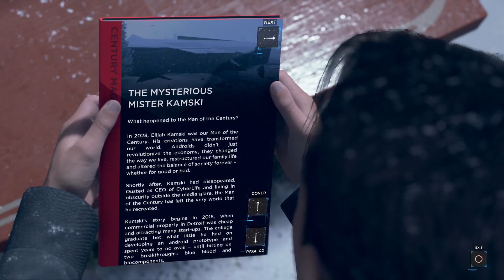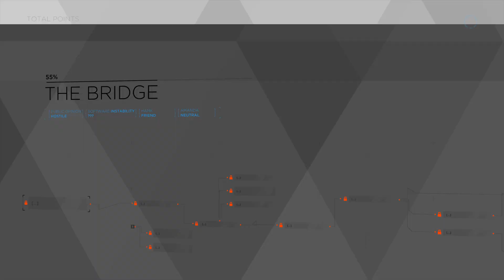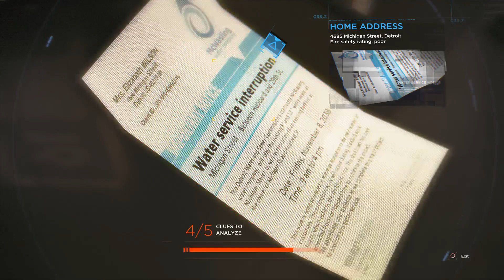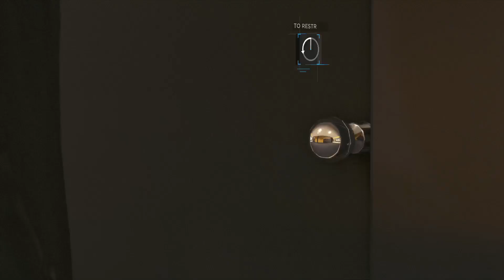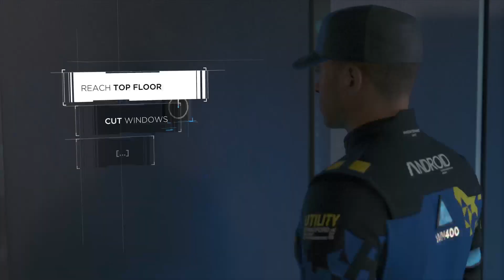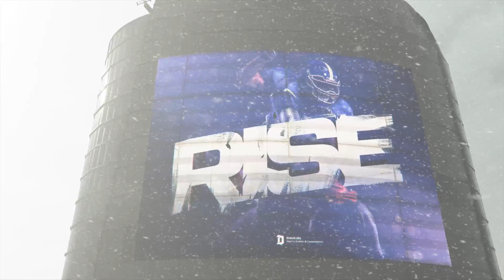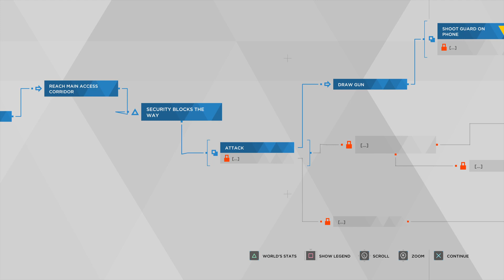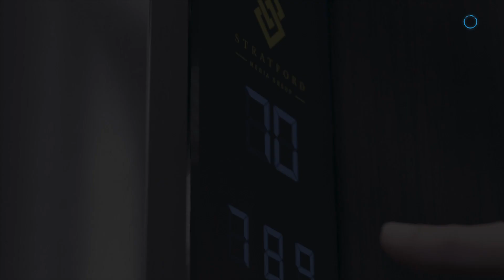Detroit Become Human First Time Playthrough Part 11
VOD of the Detroit become human playthrough
This game is beautiful and a lot of fun so join me on this journey as we question humanity.